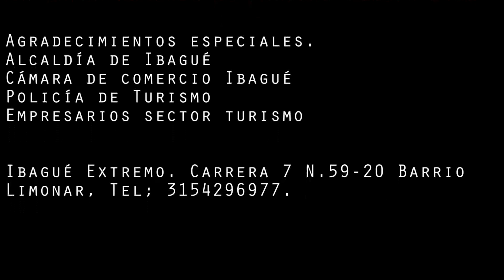dia internacional de turismo 2016